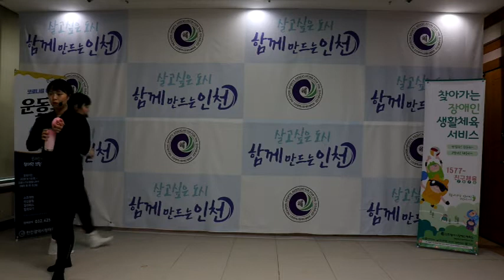인천광역시장애인체육회[인장체(仁障體)] 온라인 비대면 체육프로그램